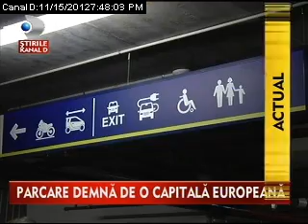Stirile Kanal D - Parcare demnă de o capitală europeană, 15.11.2012